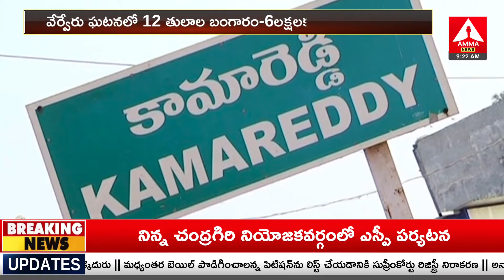కామారెడ్డిలో దొంగల హల్ చల్..! | Thieves in Kamareddy District | Amma News